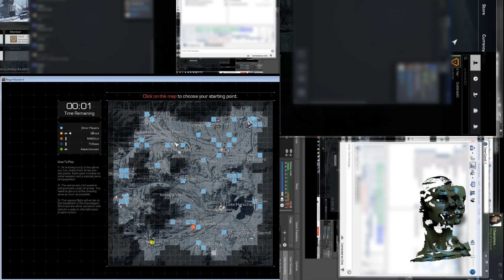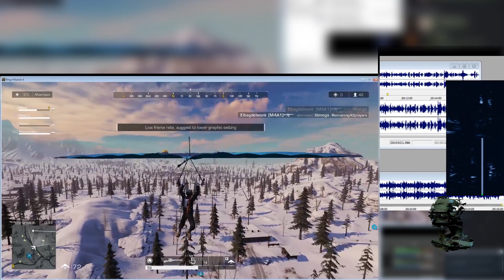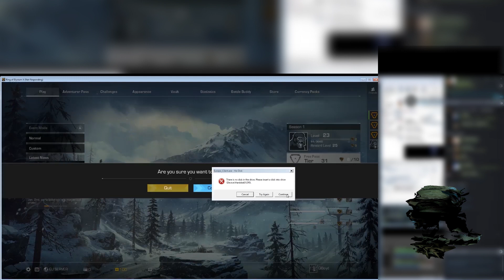IdK 0thing | Ring Of Elysium Gameplay 07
Ring of Elysium battle royale gameplay 07. OBS Studio recording desktop documentary. Experiments low iteration machine learning, lossy audio displacements and sequencing with discord/teamspeak banter and in game audio.
Boyd's work has been described by filmmaker Werner Herzog as "remarkable" & as "a poet in a frenzy" at his Rogue Film School & as a "undisciplined genius" by the late art critic Brian Sewell.

Avatar Profile: QBoyd
international art english tags, post meta post-cultural ting word salad, novelty merchant labels, fake creative fashionable hashtag, social approval signals, originality simulator, special status keywords, taste maker generation, tusty tuss snuffkins, eish XP